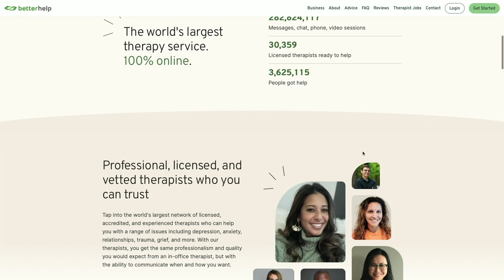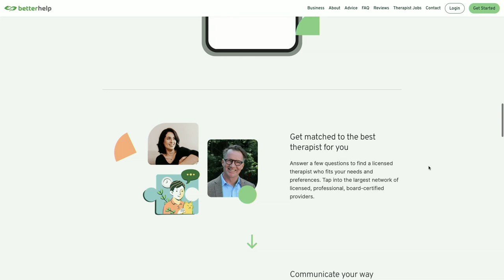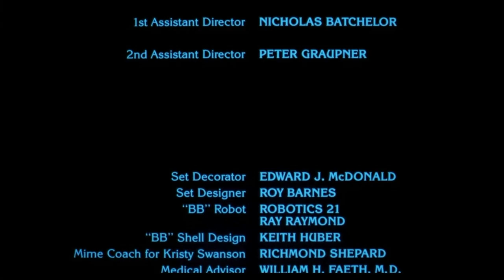DEADLY FRIEND BAD MOVIE REVIEW | Double Toasted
DEADLY FRIEND BAD MOVIE REVIEW | Double Toasted - Today at Double Toasted we have our Deadly Friend review. In this funny video, we look at the Deadly Friend trailer before going in-depth into our Deadly Friend movie review. We are doing this review due to the release of M3gan, which you can find our M3gan review on the channel. In this video, we discuss the famous Deadly Friend basketball scene, how it was originally at Pg13 movie and more! What did you think of Deadly Friend?